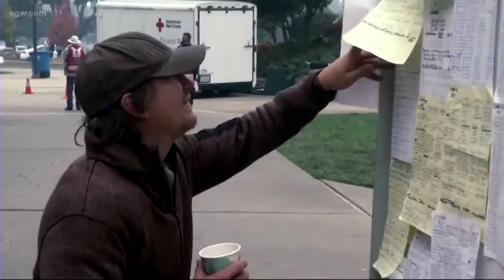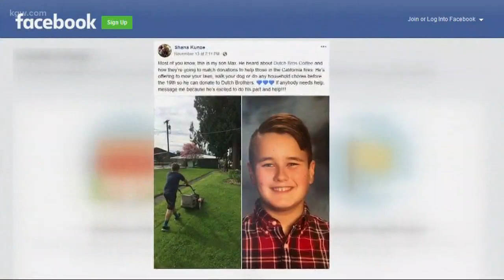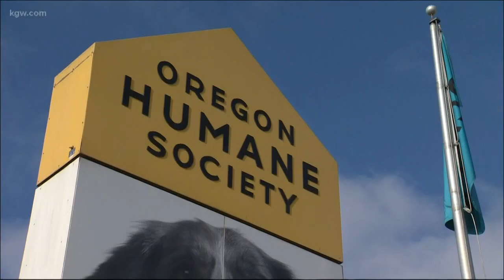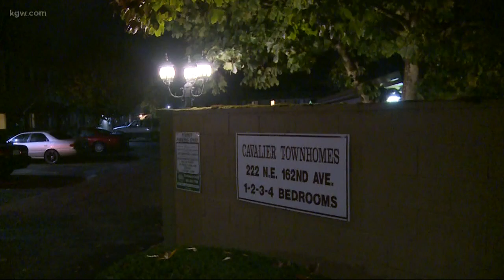Top Stories: 11 p.m. 11-15-18